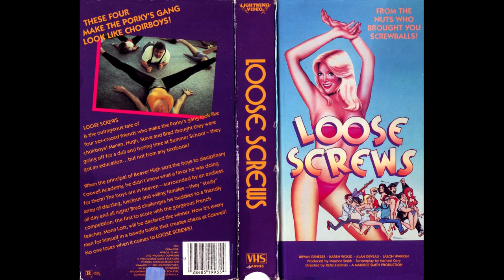Loose Screws - KFEB podcast 207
Welcome back for more Kung Fu Electric Boogaloo. Your five hosts continue their search for the ultimate B-Movie with the next entry in the “Nerds, Jocks, and Preppies” season.
As we reach the penultimate episode of the season, we leer look at a favourite of our hosts, a movie that brings back fond VHS mammaries memories.
Brad, Steve, Hue, and Marvin are four get-nowhere boys who are forced into summer school, ending up at Cockswell Academy under the supervision of Principal Arsenault. The boys play a game where they earn points for every girl they get to 1st, 2nd, or 3rd with (or just get a glimpse of breast).
On misadventures of their own, they decide to go for the ultimate 100-point score, Mona Lott, the new French teacher. But when they’re unable to get a shot at her, they end up in the unforgiving clutches of the principal. After all is lost, they take one final chance during the school’s anniversary celebration.
As always, the KFEB hosts will provide ratings for the films that are based on the fun, enjoyment, and craziness of the film. These scores will be tabulated and an on-going grid will keep you up to date with the search.
So sit back and enjoy the laughs as KFEB looks extremely close at Loose Screws!

After listening check in with The Octagon, our on-going ranking of the movies covered in KFEB. Can anything overtake last year’s king, Ninja 3: The Domination?

Welcome back to second season of Kung Fu Electric Boogaloo as we stare intently at eight films that feature Nerds, Jocks, and Preppies!